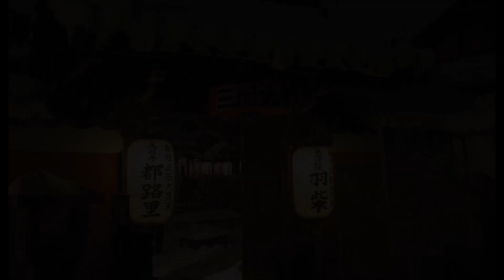Dreamscapes captured on camera